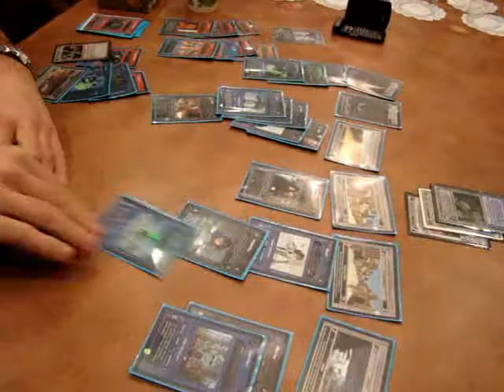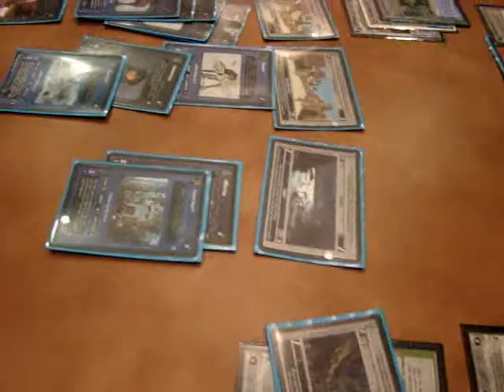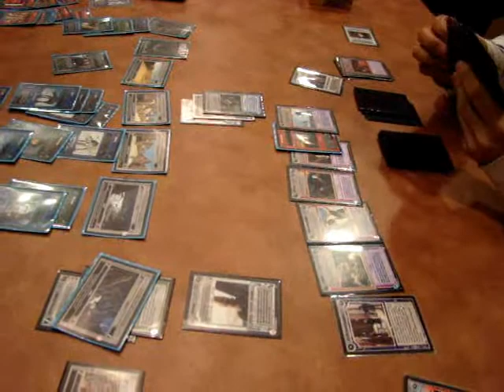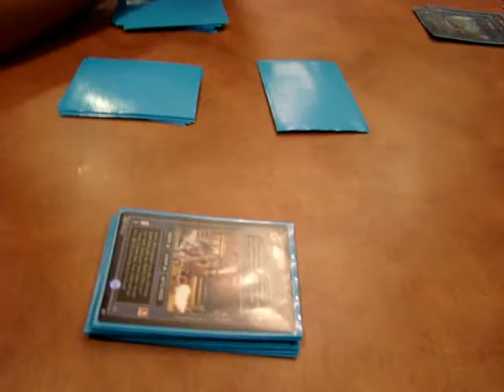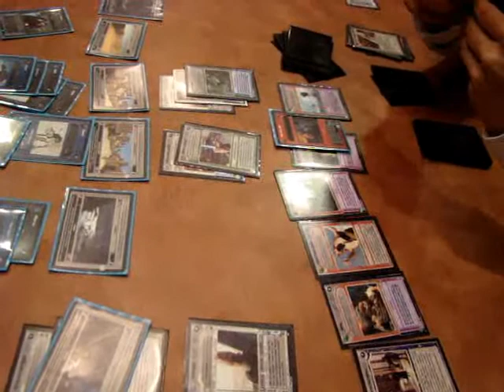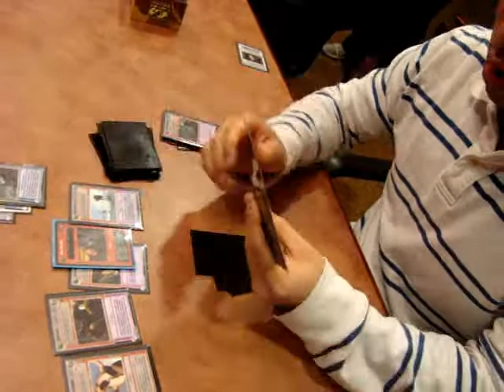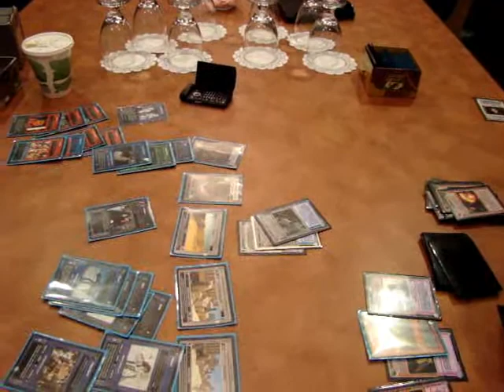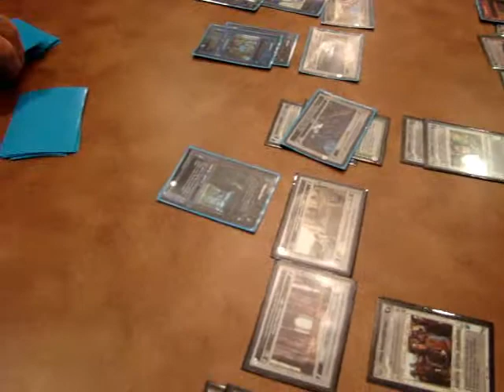2009 MPC Game 1, Part 5 - Reid Smith vs Dan Kim